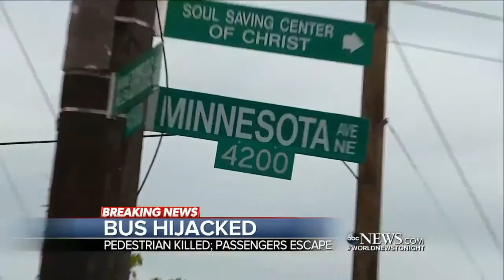Deadly Bus Hijacking in Washington, DC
An unidentified suspect took control of a bus, injuring the driver and striking and killing a pedestrian.

MORE VIDEO -- VISIT: RAW NEW FOOTAGE VIDEO -- Woman who sped toward US Capitol shot and Kill killed Dead Car Chase Shooting in .

A female train operator and at least 3 other people were killed Monday in a rush-hour collision between two Metro transit trains in Washington, D.C. (June 22)